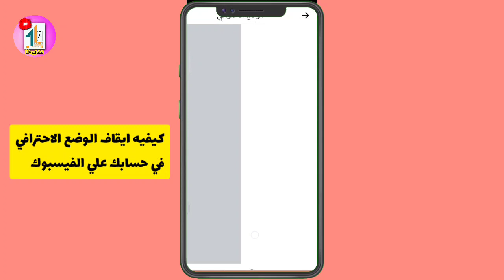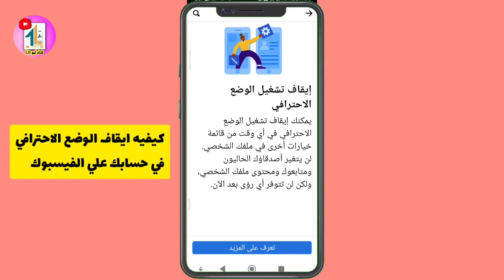الغاء الوضع الاحترافي في الحساب الشخصي للفيسبوك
تفعيل الوضع الاحترافي عـ الفيسبوك وتفعيل الربح وتحويلة لشكل بيدج عام والربح منه
تغيير حساب فيسبوك من الوضع العادي إلى الإحترافي✔
تغير حساب فيسبوك الي الوضع التقليدي
ــــــــــــــــــــــــــــ
ــــــــــــــــــــــــــــــــــــــــــــــــــــــــــــ
ــــــــــــــــــــــــــــــــــــــــــــــــــــــــــــ
☆ فيديوهات مهمه هتفيدك جدا
ـــــــــــــــــــــــــــــــــــــــــــــــــــــ
ـــــــــــــــــــــــــــــــــــــــــــــــــــــ
◄حساب الانستقرام

◄قناة التليجرام عليها كل الملحقات والتطبيقات اللي بنشرحها

◄جروب الفيسبوك لدعم منشي المحتوي

ــــــــــــــــــــــــــــــــــــــــــــ
 وشير للفيديو
ـــــــــــــــــــــــــــــــــــــــــــــــــــــ
شروحات تقنيه و تطبيقات ومواقع مستخدمه بطرق مبسطه